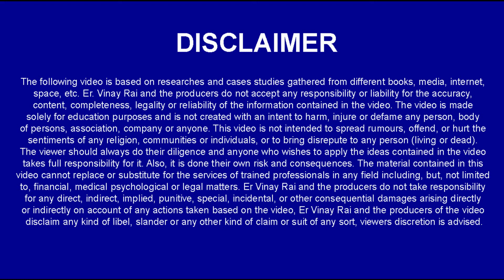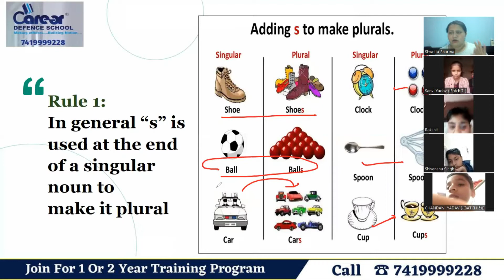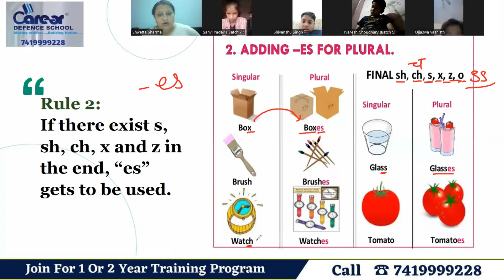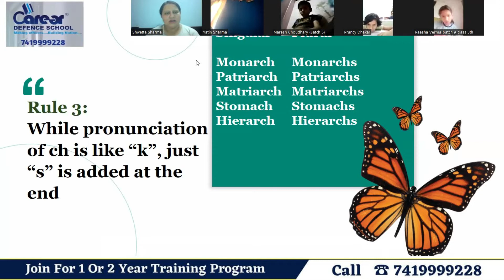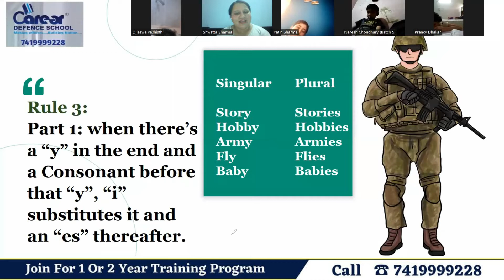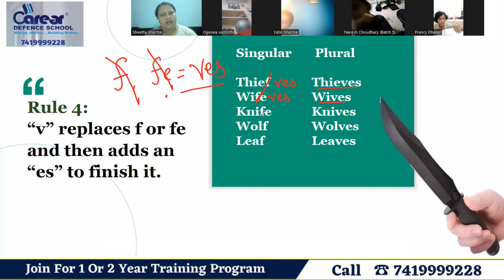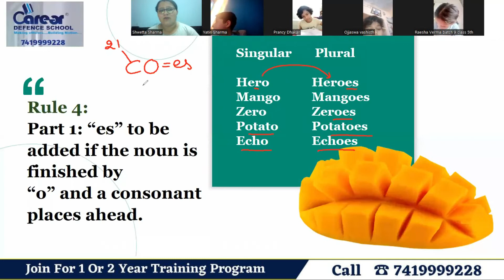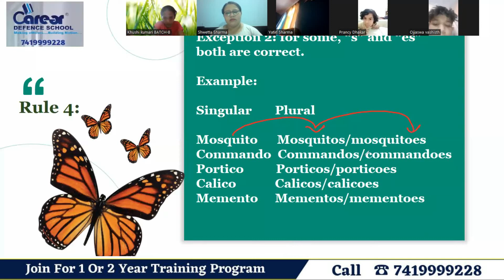Numbers | How to Change Numbers | Sainik/RMS/CHS/JNV Class 6th English